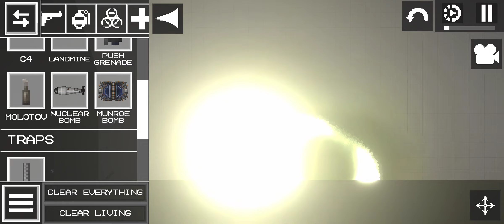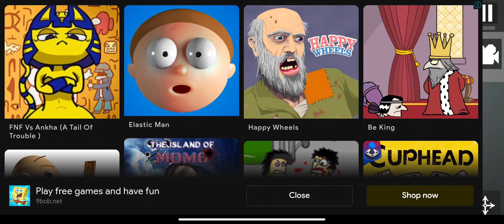TESTING MANY MUNROE BOMB AND NUCLEAR BOMB|MELON PLAYGROUND